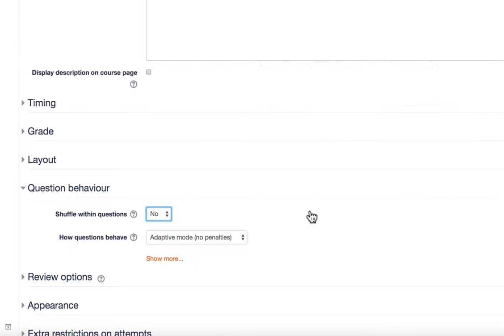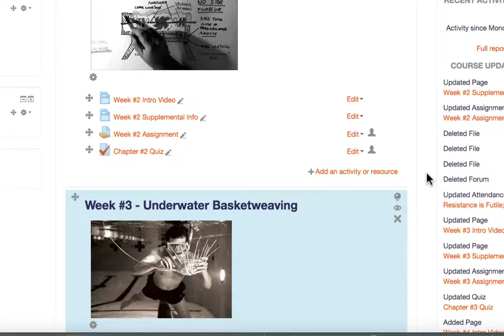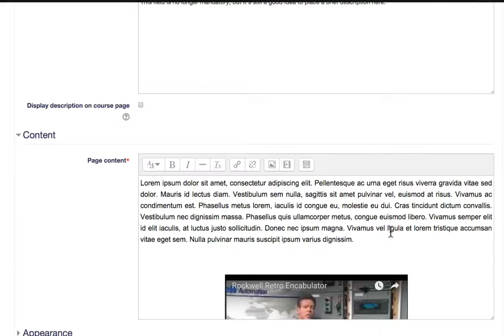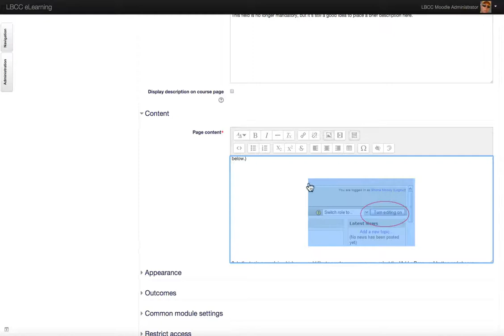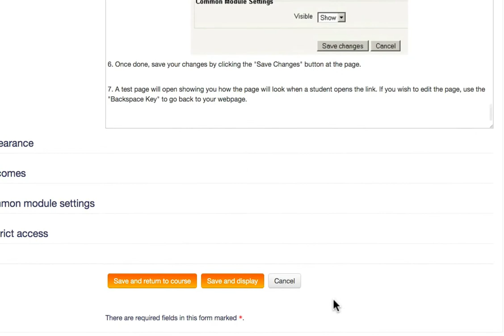Moodle 2.9 Updates